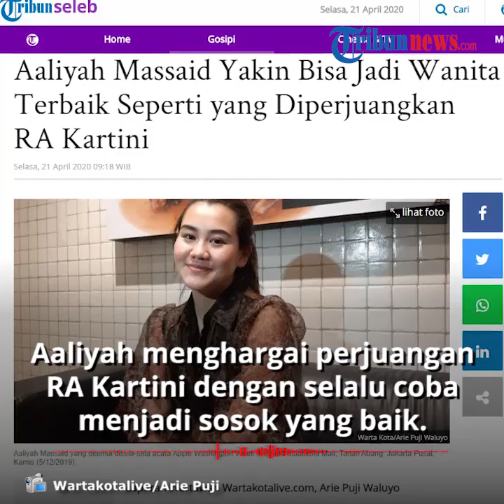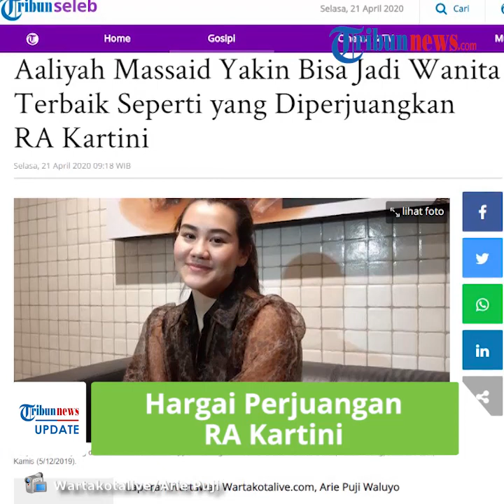Hargai Perjuangan RA Kartini, Aaliyah Massaid Yakin Bisa Jadi Wanita Terbaik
TRIBUN-VIDEO.COM - Tanggal 21 April selalu diperingati sebagai Hari Kartini, untuk mengenang wanita yang telah memperjuangkan hak dan kebebasan seluruh wanita di Indonesia khusunya.

Untuk itu, Aaliyah Masaid, juga mengaku berterimakasih dengan perjuangan RA Kartini, bahkan menghargai dan yakin dirinya bisa menjadi wanita terbaik, seperti yang pernah diperjuangakan oleh RA Kartini.

Dikutip dari Tribun Seleb, Aaliyah menilai setiap perempuan berhak untuk menetukan kebebasannya.

Hal ini juga menjadi acuan Aaliyah dalam berkarya di industri musik Indonesia, sekaligus meneruskan perjuangan RA Kartini di masa ini.

Saat dihubungi secara virtual pada Senin (20/4/2020), Aaliyah menghargai perjuangan RA Kartini satu diantaranya dengan selalu mencoba menjadi yang sosok terbaik dalam hidupnya.

Beruntung Aaliyah Massaid tidak pernah mendapatkan diskriminasi selama berkarier sebagai penyanyi di industri musik Indonesia.

Namun, dara manis kelahiran Jakarta, 8 Maret 2002 itu menilai dalam setiap karyanya, tentu ada saja yang suka dan juga tidak suka.

Namun, hal tersebut tak pernah ia ambil pusing.

Langkah tersebut dianggap oleh anak dari penyanyi Reza Artamevia dan aktor mendiang Adjie Massaid itu sebagai hal yang tepat, ketimbang ia membuang waktunya menanggapi ketidak sukaan publik.

Hal tersebut menurut Aaliyah, ia menganggap bahwa apa yang diucapkan oleh seseorang adalah cerminan diri dari orang tersebut.

Hal itu yang menjadi semangat bagi Aaliyah untuk tetap berkarya, dan juga menganggap bahwa yang mengerti tentang dirinya hanya orang-orang disekitarnya saja.

Artikel ini telah tayang di Tribunnews.com dengan judul Aaliyah Massaid Yakin Bisa Jadi Wanita Terbaik Seperti yang Diperjuangkan RA Kartini,